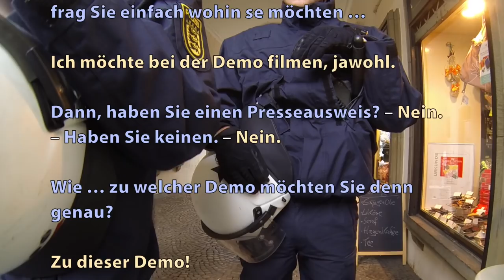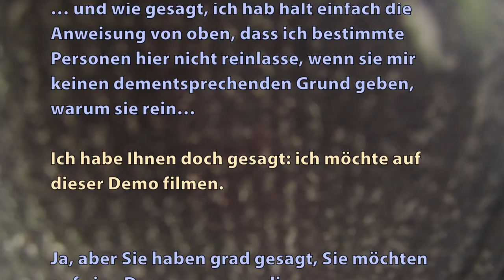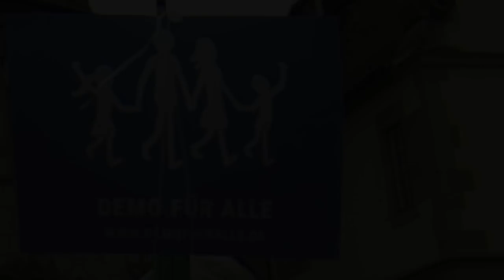Polizei lässt „bestimmte Personen“ nicht zur „Demo für alle“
Langhaarige Typen mit Kamera sind wohl verdächtig, laut Anweisung „von oben“: die Polizei lässt eben nicht jeden zur „Demo für alle“ – ja, so heißt die Demo der Gegner vom baden-württembergischen Bildungsplan, die Gegner der Akzeptanz sexueller Vielfalt, religiöser Menschen, christlicher Fundamentalisten, Homophober und/oder einfach nur Gegner der rot/grünen Landesregierung in Stuttgart.

Schutz vor eingeschleusten Gegendemonstranten schön und gut, aber wenn die Polizisten in Kampfmontur als Lösungswort schon den Namen der Demo abfragen, sollten sie ihn auch kennen …